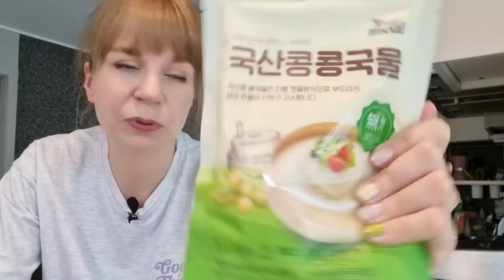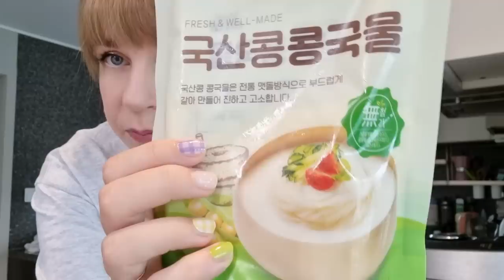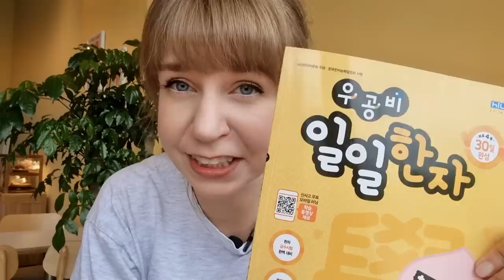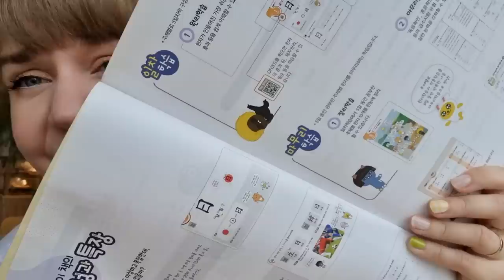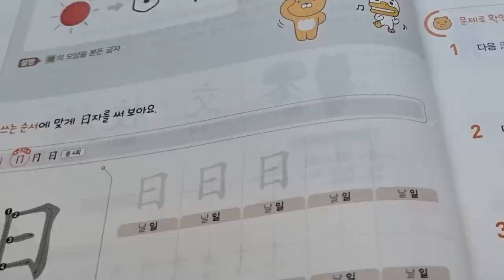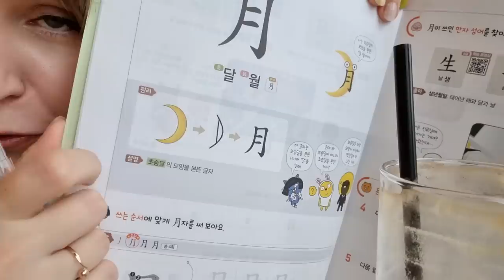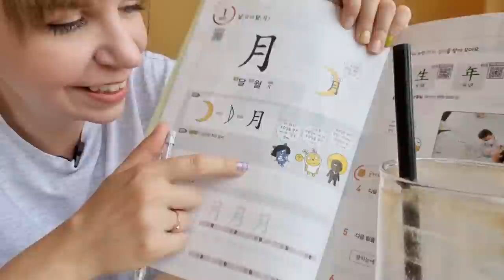Koreańskie sposoby na upał, sytuacja pogodowa w Korei Południowej i inne - dzień z życia w Korei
Zapraszam na nowego daily vloga :)